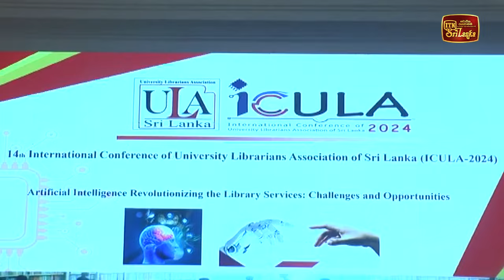විශ්වවිද්‍යාල පුස්තකාලයාධිපතිවරුන්ගේ සංගමයේ 14 වැනි ජාත්‍යන්තර සමුළුව අගමැතිනියගේ ප්‍රධානත්වයෙන්